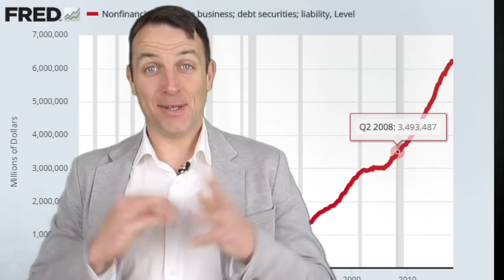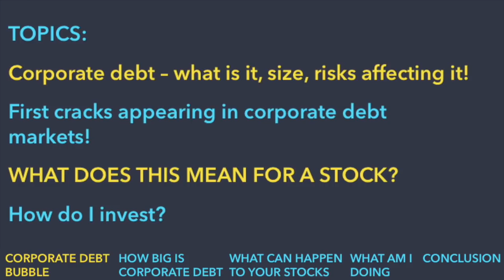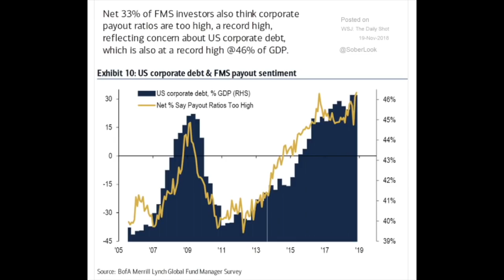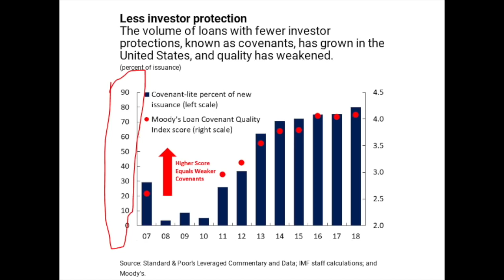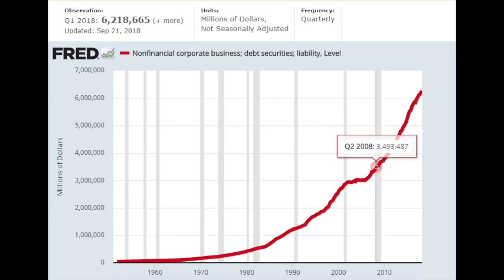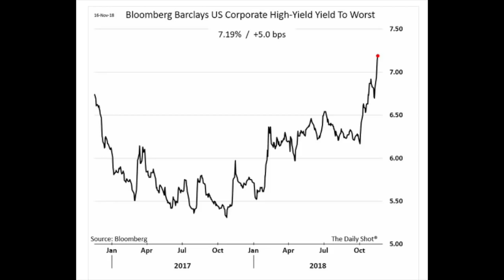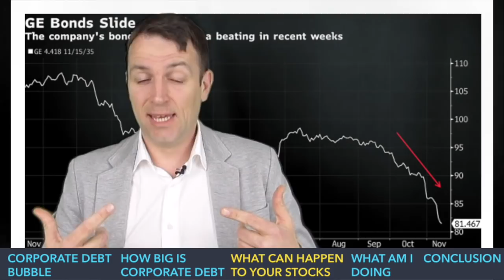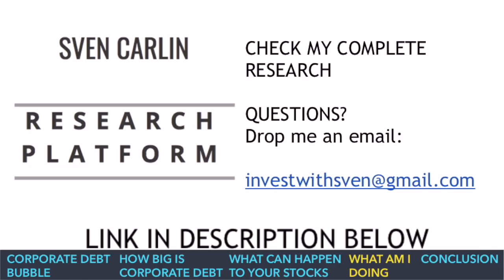NEXT STOCK MARKET CRASH - CORPORATE DEBT CRISIS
The next corporate debt crisis might be worse than the 2008 housing debt crisis for your stock market portfolio. Check what are the weak links among the stocks you own to avoid getting hammered in the next stock market crash.

I am also a book author:
Modern Value Investing book: